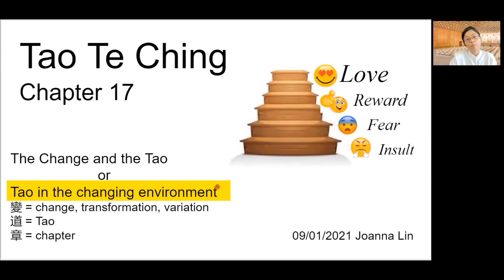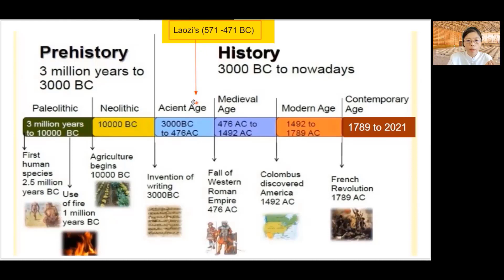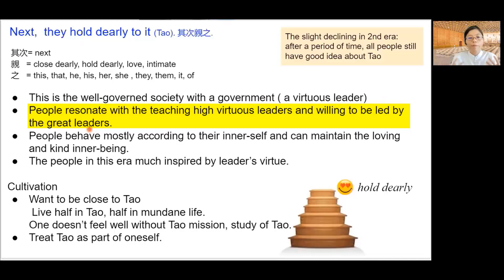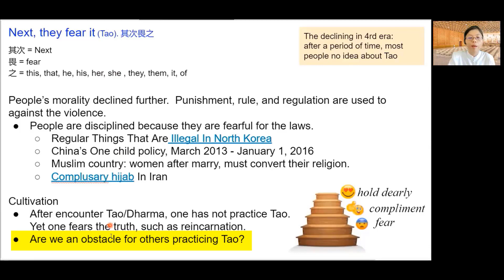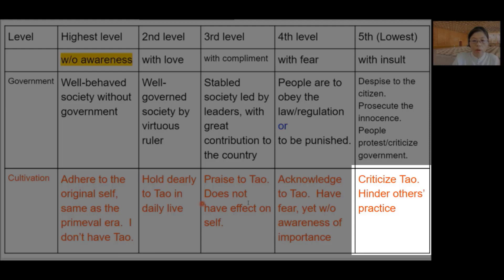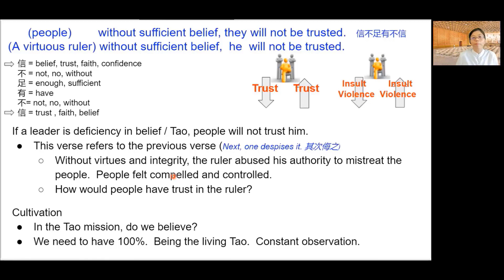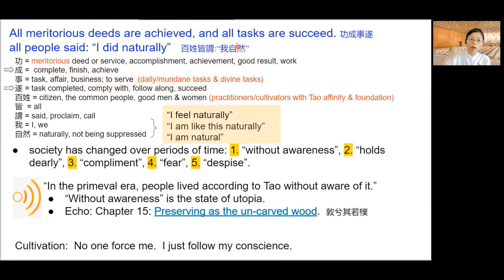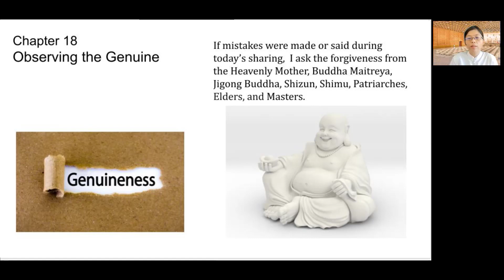Tao Te Ching, Chapter 17 explained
There are 5 types of Tao cultivators: without awareness, with love, with praise, with fear, and with despise.  Which one are you?

Joanna Lin
Tienshin Temple, Alhambra, CA, United States
tienshinTemple.com
I-Kuan Tao Temple of BGJD